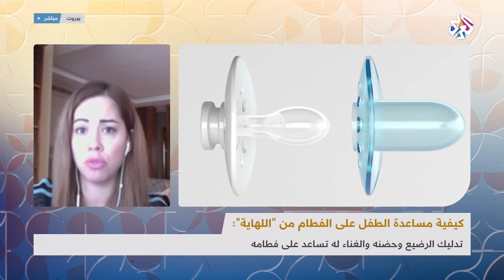اللاهاية .. كيف تساعد على تهدئة الرضيع وكيف تؤثر على الرضاعة الطبيعية؟ │صباح النور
يستخدم الأهل اللاهاية أو المستكتة لتهدئة رضيعهم وتصبح جزءا أساسيا من احتياجات الطفل، فما هي فوائدها وما هي مضارها وكيف يمكن الاستفادة منها؟